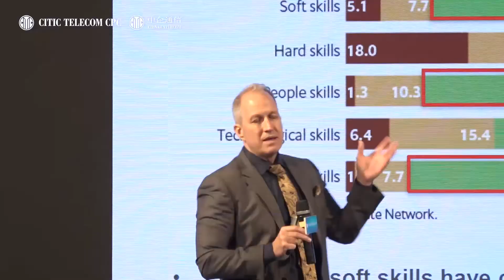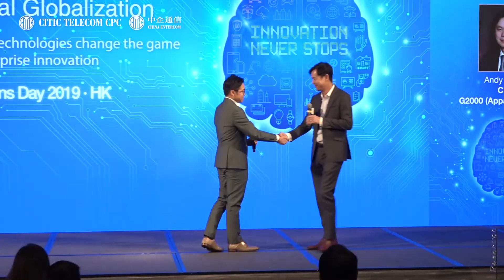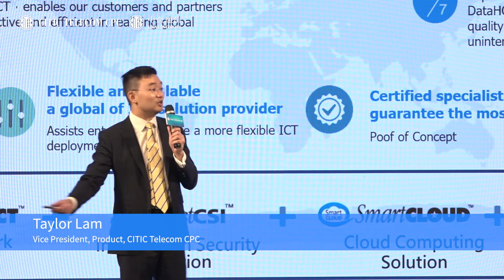Hong Kong Solutions Day 2019 Highlights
This year’s Hong Kong Solutions Day, centered on the theme of “Digital Globalization”, invited various industry leaders to discuss digital transformation strategies and share their success stories. Relive the highlights together!

What’s more? Check our Blog now